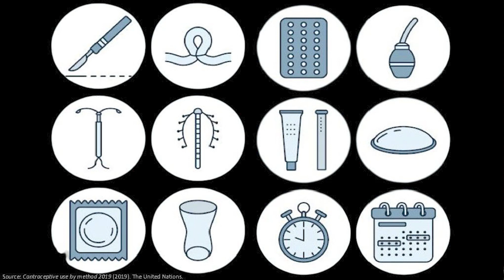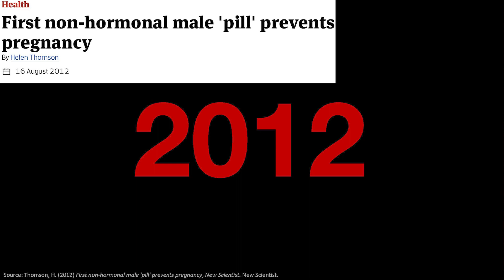Why We’re Still Waiting for Male Contraception | Camille Giacomotto | TEDxLSE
NOTE FROM TED: Birth control side effects and the efficacy of male contraceptives remain an ongoing field of study. TEDx events are independently organized by volunteers. The guidelines we give TEDx organizers are described in more detail

The imbalance in responsibility regarding contraception has been going on for too long. In this eloquent talk, Camille Giacomotto highlights the history of the pill and explains how better male contraception methods could have been developed many years ago. Giacomotto details pharmaceutical companies’ and governments’ roles in failing to bring better options to the market.

Camille is a French MSc Politics and Communication student at The London School of Economics. Previously, Camille studied Philosophy and Politics at The University of Manchester and Sciences Po Paris where she began using her passion for words as a conduit to spread ideas about inequalities in access to contraception and the development of male contraception. After completing her master’s, Camille wants to contribute to bettering access to contraception through volunteering, writing and speaking out. This talk was given at a TEDx event using the TED conference format but independently organized by a local community.